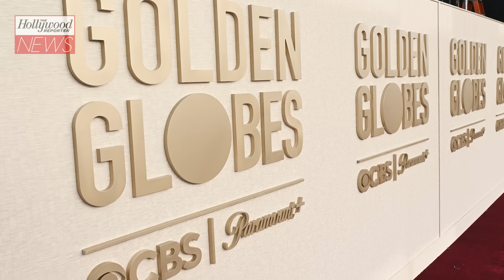2024 Golden Globes Top Moments: Historic Wins, Jo Koy Jokes, The Best Speeches & More | THR News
'Oppenheimer' walked away with some big wins, Lily Gladstone made history and Kylie Jenner and Timothée Chalamet had heads turning all night! The Hollywood Reporter is breaking down all your favorite moments from the 2024 Golden Globe Awards.

2024 Golden Globes Top Moments: Historic Wins, Jo Koy Jokes, The Best Speeches & More | THR News